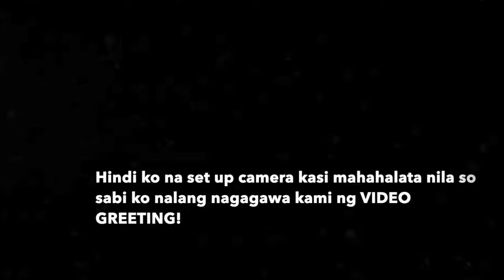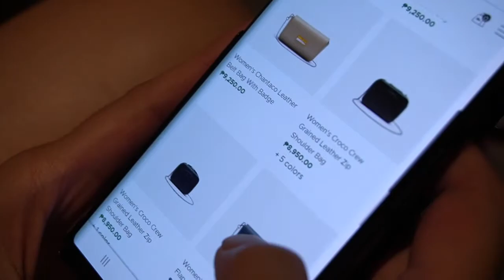SURPRISE CHRSTMAS GIFT (GULAT SILA IH!)